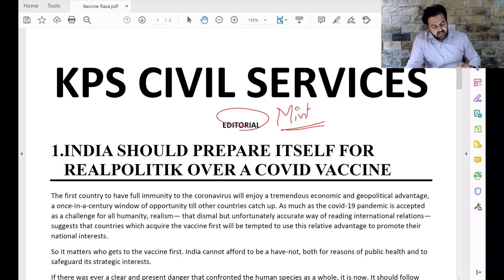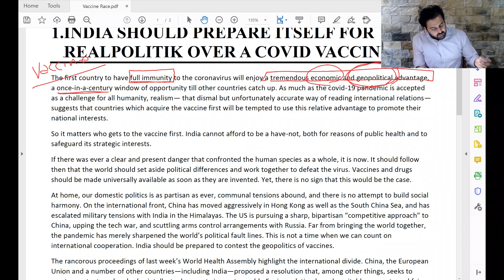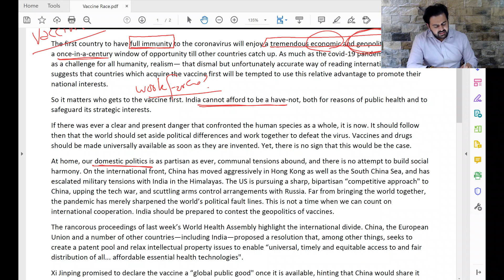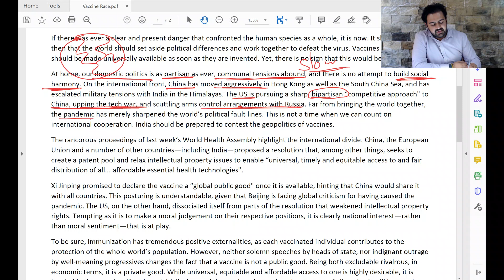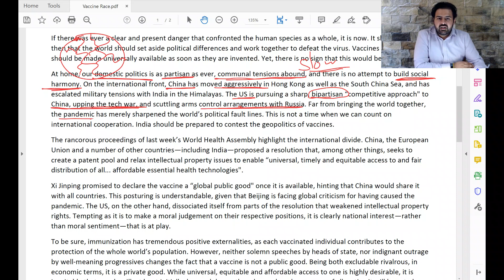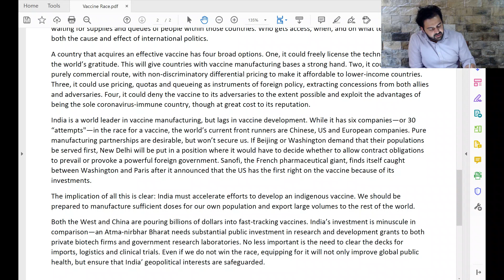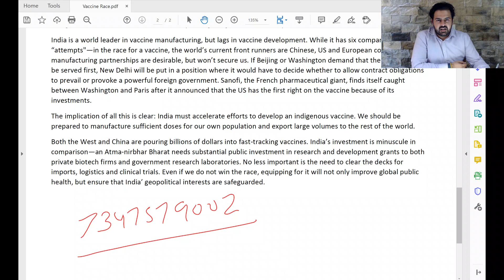Corona Virus COVID 19 Vaccine Development and where does India stand? GS III - UPSC Mains Topic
Coronavirus vaccine development is taking a centre stage at the world politics and India is still examining its role in the pandemic. The role from being a Vaccine manufacturer to becoming an actual developer. India has alot to think and gain if it moved in this path.

General Studies III - Paper IV - UPSC Mains
Topic - Health - Infrastructure.

Call for admissions or other enquries: 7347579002

Be among the Toppers with the Best.